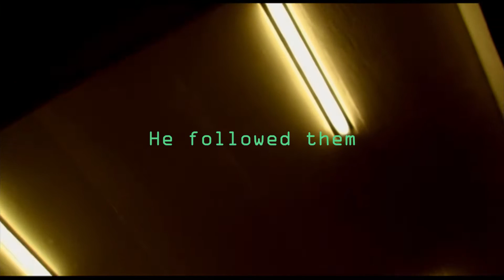HUH??? (Fake Sci-Fi Trailer)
Just for laughs. Enjoy. :D

RECORDED, DIRECTED& EDITED
by Rizwan Dexter